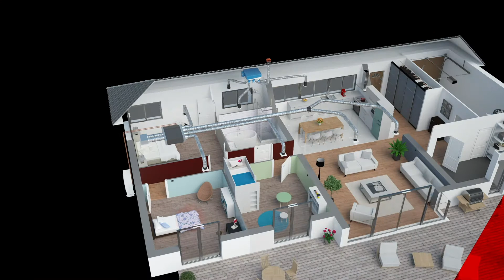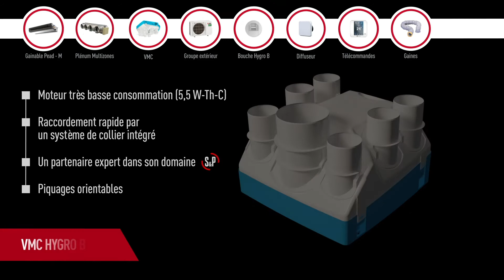Mitsubishi Electric - Solution MELZONE pour la maison neuve !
Découvrez la toute nouvelle solution MELZONE dédiée au marché de la maison neuve.

L’association de deux spécialistes du résidentiel Mitsubishi Electric et Solar & Palau qui se sont accordés pour créer une solution 3 en 1.